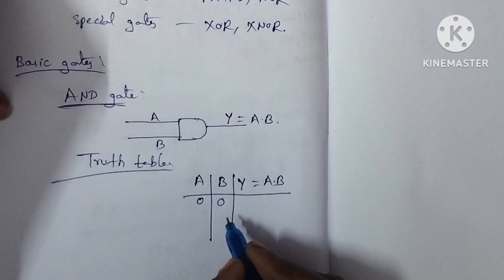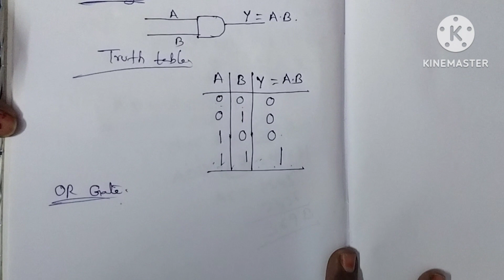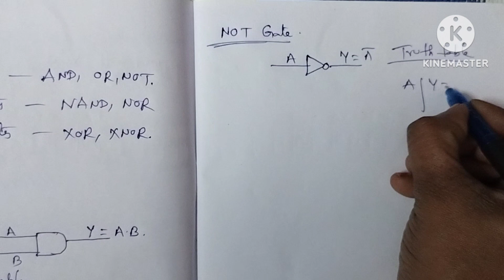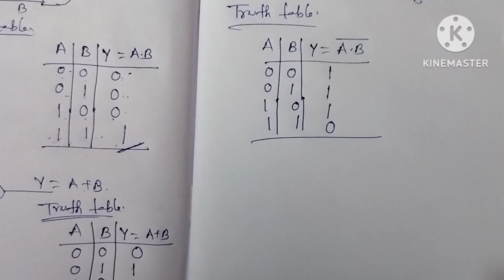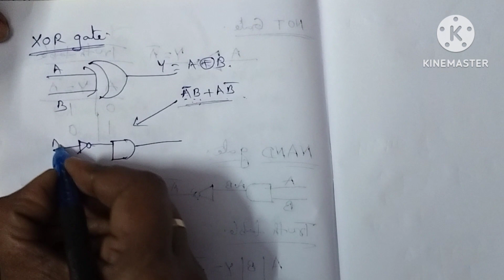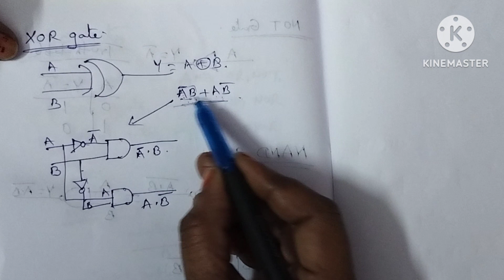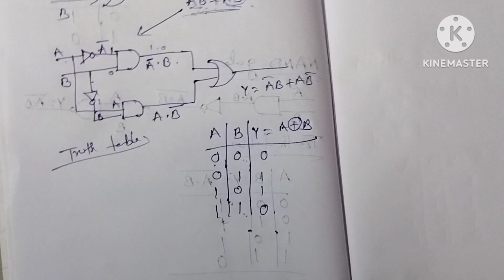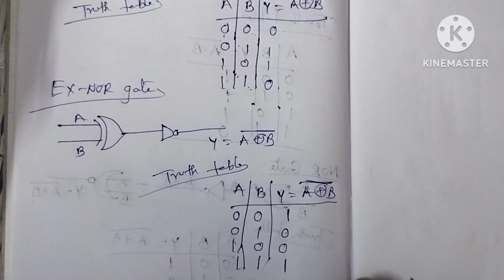// LOGIC GATES and TRUTH TABLES // Digital electronics// STLD//@hasmaikas talk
logic gates and truth tables for diploma and engineering students@SumaStudyCentre
digital electronics, switching theory and logic design